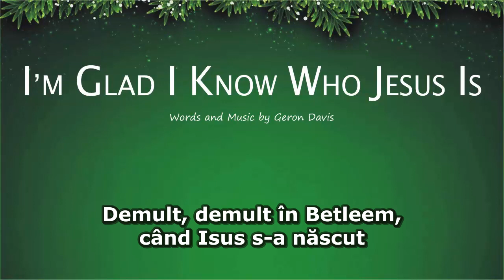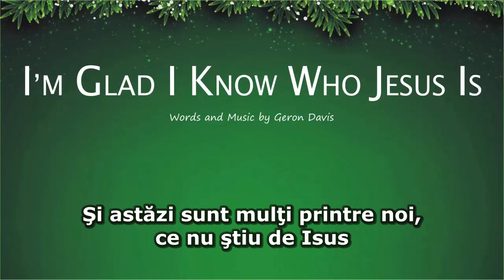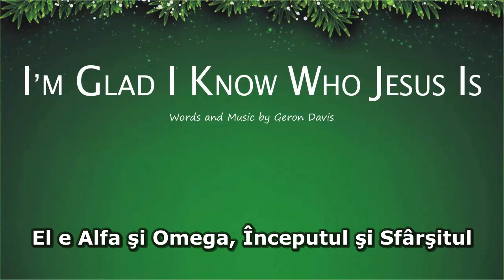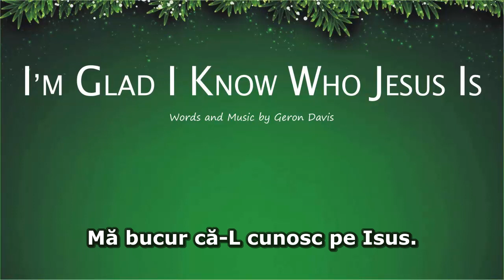I'm Glad I Know Who Jesus Is (Mă bucur că-L cunosc pe Isus)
I'm Glad I Know Who Jesus Is
Words & Music by Geron Davis
Performed by The Nelons (A Very Nelon Christmas - 2016)